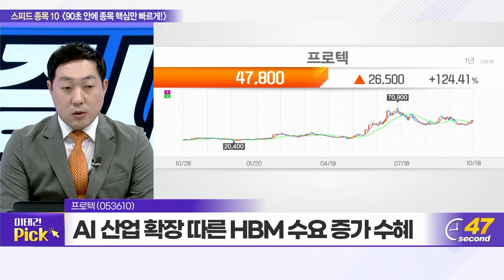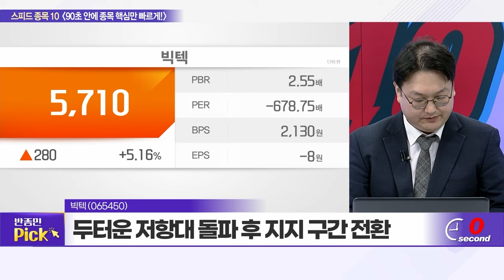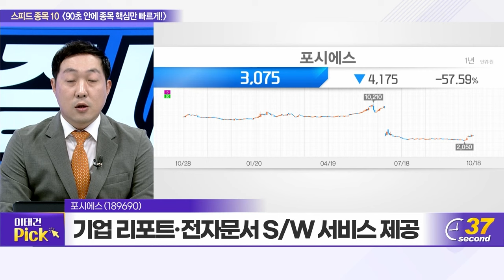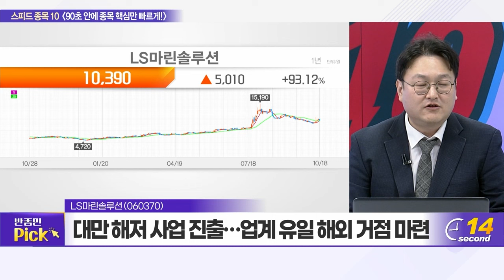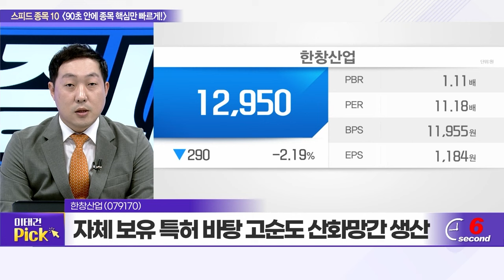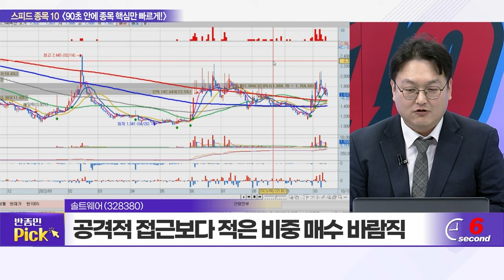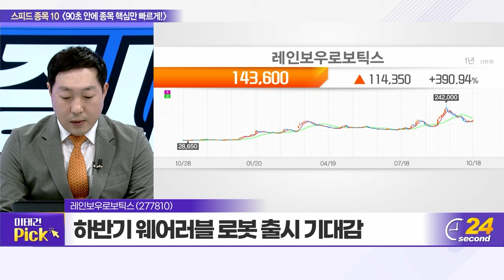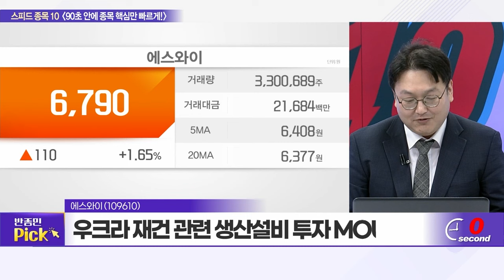프로텍, 빅텍, 포시에스, LS마린솔루션, 피에스케이홀딩스, 대한제당, 한창산업, 솔트웨어, 레인보우로보틱스, 에스와이_스피드 종목 10 (20231018)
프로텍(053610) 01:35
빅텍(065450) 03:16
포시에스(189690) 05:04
LS마린솔루션(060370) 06:47
피에스케이홀딩스(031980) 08:40
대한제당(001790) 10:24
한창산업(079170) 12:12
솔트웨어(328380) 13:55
레인보우로보틱스(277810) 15:48
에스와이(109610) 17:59